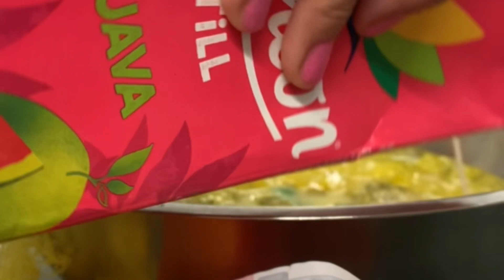Nepali New Year in Uk 🇬🇧 🇳🇵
Nepali new year party celebrating in England B.S 2080